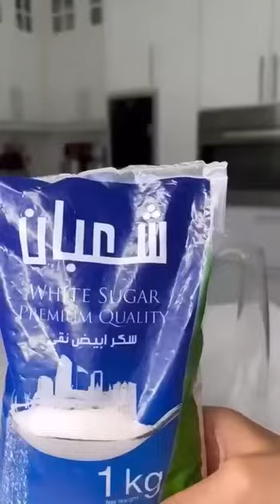"طريقة تحضير كيكة الفنجال على البخار بطريقة سهلة ولذيذة"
في هذا الفيديو، ستشاهد عملية تحضير كيكة الفنجال على البخار بخطواتها المفصلة. ستبدأ العملية بمزج المكونات الأساسية مثل الدقيق، السكر، البيض، الحليب، الزبدة والفانيليا في وعاء كبير. ستلاحظ كيف يتم خلط المكونات بلطف وبطريقة صحيحة للحصول على عجينة ناعمة ومتجانسة.

بعد ذلك، ستتعلم كيفية تجهيز الفناجين أو الأكواب الصغيرة للبخار. ستقوم بدهن الفناجين بالقليل من الزبدة لمنع العجينة من الالتصاق بها أثناء الخبز. ستضع الفناجين في وعاء كبير يحتوي على ماء ساخن، وتغطيه بغطاء للحفاظ على بخار الحرارة.

بعد ذلك، ستقوم بسكب العجينة في الفناجين المجهزة، وسترتكز على توزيعها بطريقة متساوية. سترى كيف تتدلى العجينة قليلاً في الفناجين قبل أن تبدأ عملية الخبز على البخار.

عندما تكون الفناجين جاهزة، ستقوم بوضعها في وعاء البخار وتغطيه بإحكام. ستترك الكيكة تخبز على البخار لمدة تتراوح بين 25 إلى 35 دقيقة، حتى تنضج تمامًا وتصبح طرية ورطبة.

ستستمتع بمشاهدة الكيكة وهي تتحول من عجينة سائلة إلى كيكة لذيذة وجاهزة للتقديم. ستلاحظ كيف يتكون قوام الكيكة بنعومة ورطوبة، مما يعطيها مذاقًا لذيذًا ومميزًا.

في النهاية، ستقوم بتقديم كيكة الفنجال الرائعة وتزيينها حسب الرغبة. يمكنك إضافة قطعة من الشوكولاتة أو الكريمة المخفوقة أو الفواكه الطازجة لإضفاء لمسة جمالية عليها.

هذا المقطع المفصل سيمنحك خطوات واضحة وسهلة لتحضير كيكة الفنجال على البخار، وسيمنحك الثقة لتكرارها في المنزل واستمتاعك بنتيجة لذيذة ومميزة.